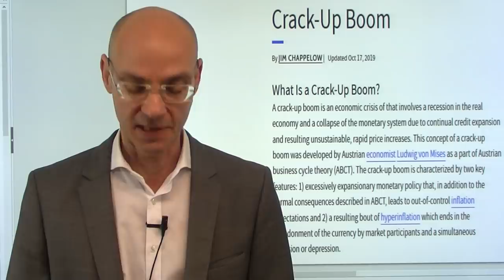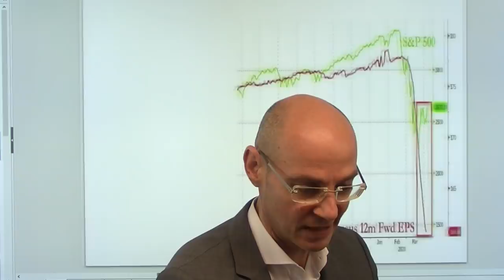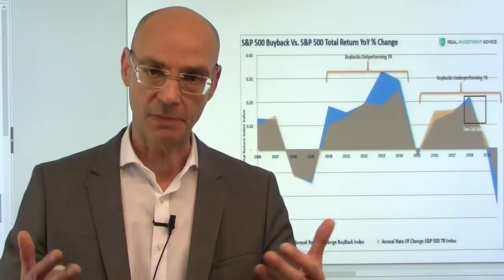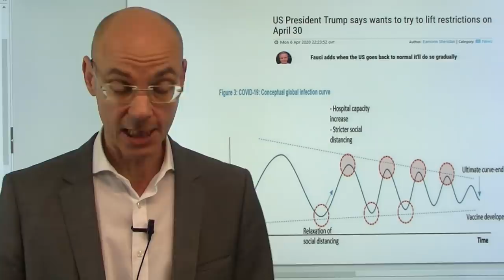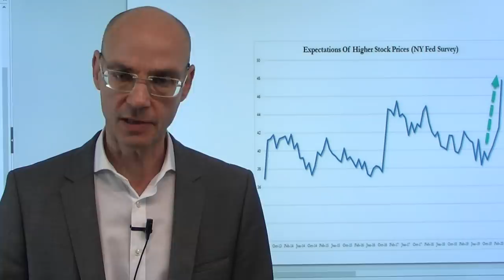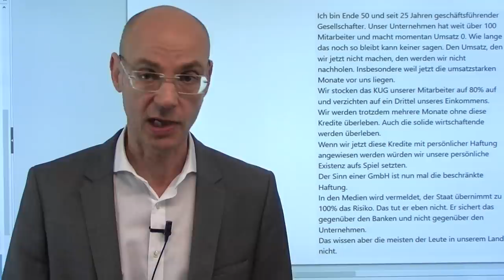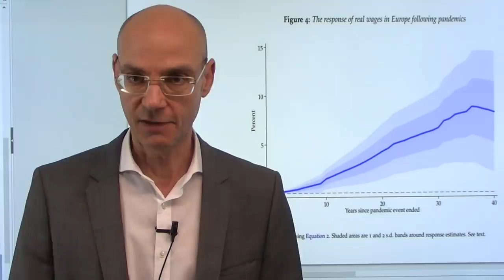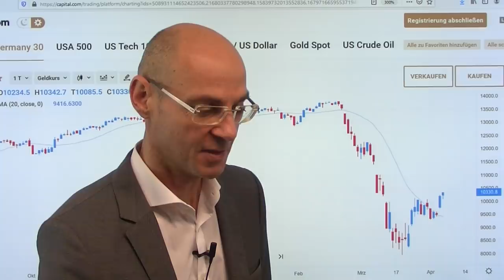Start des Crack-up Boom? Videoausblick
Die Aktienmärkte der USA gestern mit Gewinnen von mehr als 7% - das gab es in der Geschichte bislang 32 Mal, davon lagen 22 dieser Anstiege zwischen 1929 und 1933. Die Hoffnung der Aktienmärkte ist, dass man nun schon das Licht am Ende des Tunnels sehen könne - man weiß, dass in nächster Zeit Horror-Zahlen kommen werden, blickt aber schon in die vermeintlich bessere Zukunft und hofft, dass der Liquidtäts-Tsunami schon alle Wunden heilen wird. In der Realwirtschaft wird das aber nicht der Fall sein - vielmehr können die Notenbanken und Regierungen immer nur die neu auftauchenden Löcher zu stopfen versuchen. Haben wir gestern den Beginn eines Crack-up-Boom gesehen?